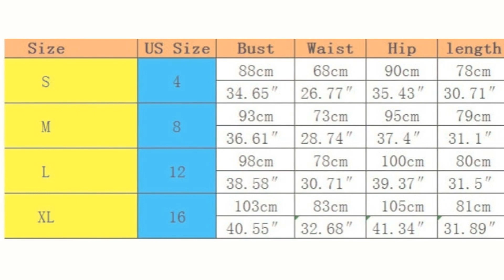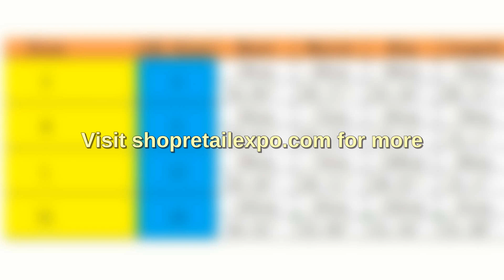"Black Girl Magic" Printed Romper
**PAY ATTENTION TO SIZE CHART IN PHOTOS**
Sexy romper featuring the words "Black Girl Magic".
100% Polyester